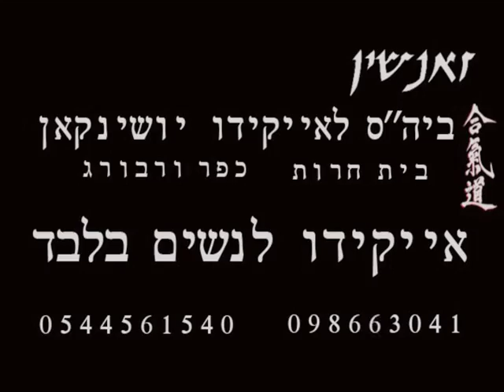אייקידו לנשים בלבד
זאנשין
בי"ס לאייקידו יושינקאן
בית חרות    כפר ורבורג

קובי בר אילן  דאן 3

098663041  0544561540